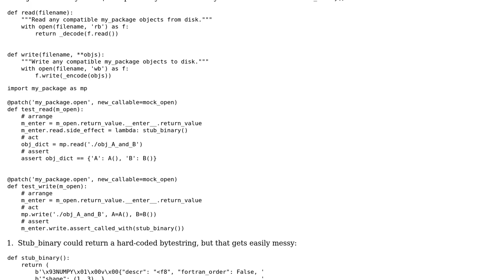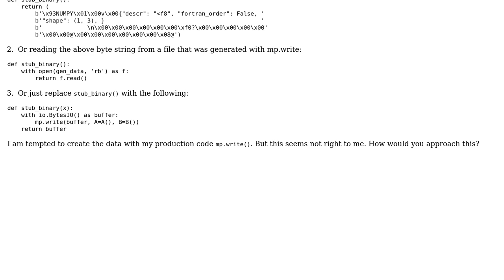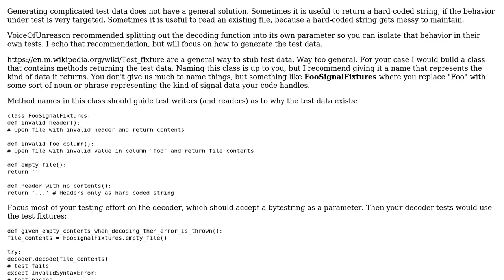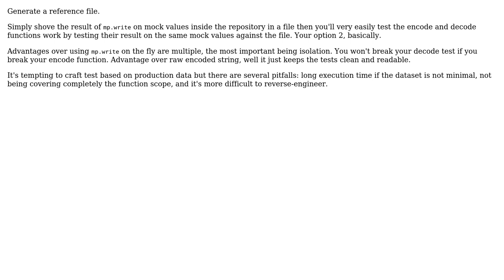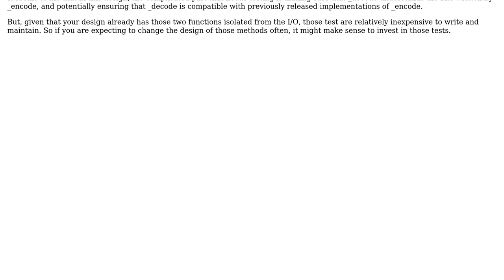How can I avoid chasing my own tail when testing against complicated return values?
Software Engineering: How can I avoid chasing my own tail when testing against complicated return values?

With thanks & praise to God, and with thanks to the many people who have made this project possible! | Content (except music & images) licensed under CC BY-SA | Music | Images & others | With thanks to user VoiceOfUnreason user Greg Burghardt user Arthur Hv user Agent49 and the Stack Exchange Network Trademarks are property of their respective owners. You are responsible for your own actions.